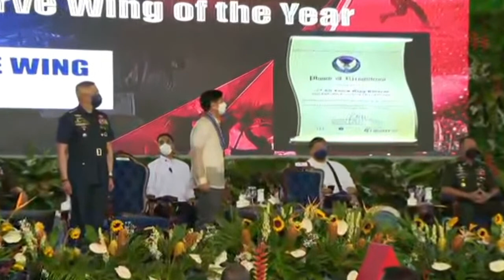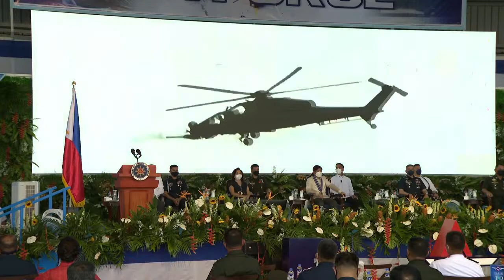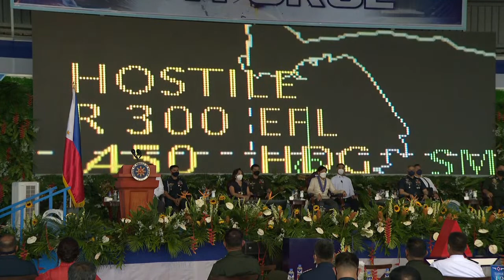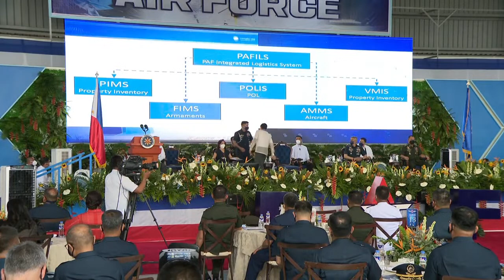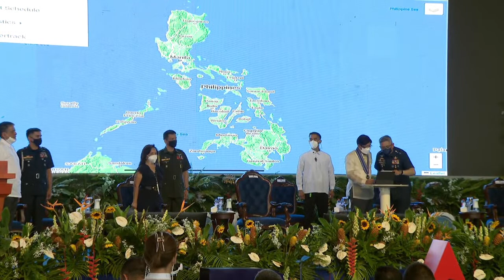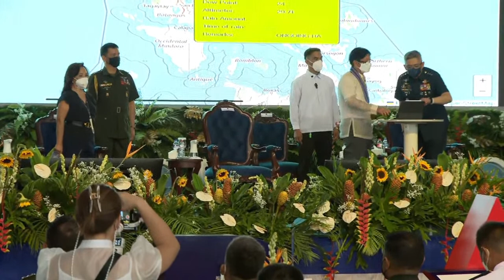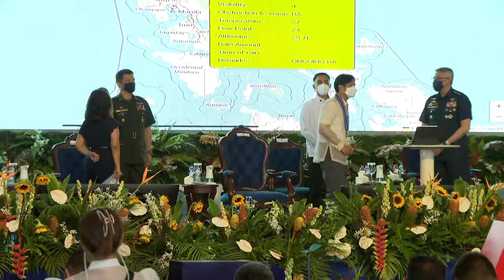Philippine Air Force commemorates 75th founding anniversary | ABS-CBN News